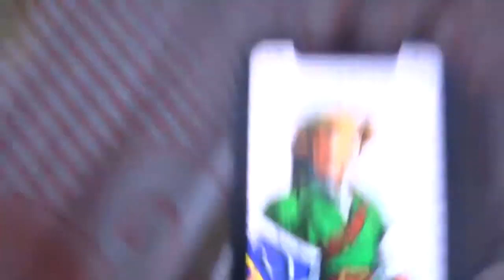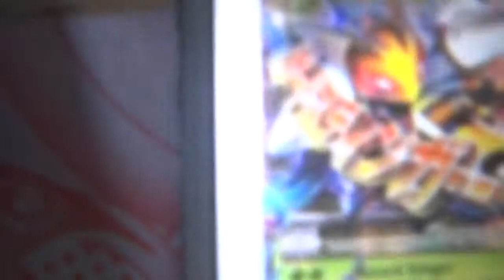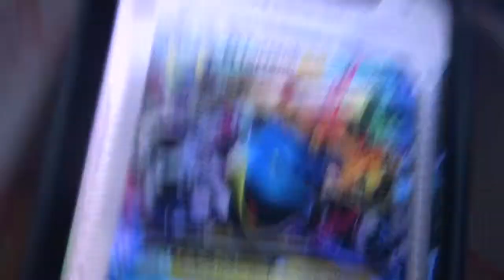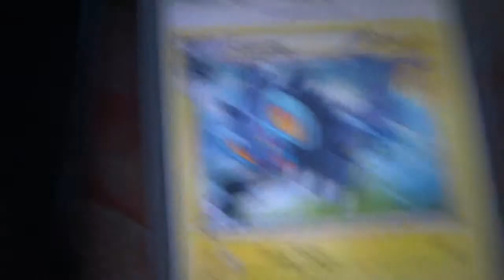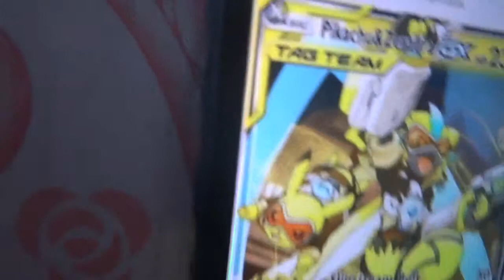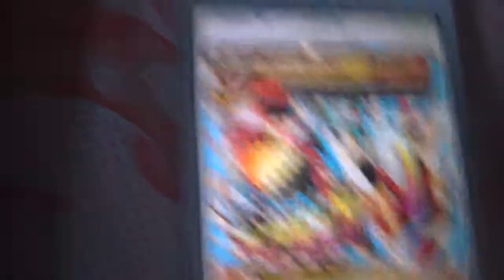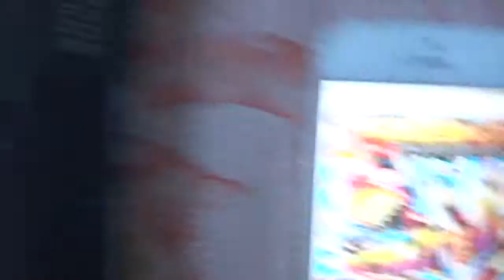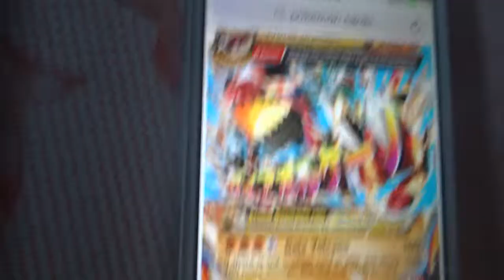PTDB 51: Bomberman vs Link!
Next video: PTDB 52!